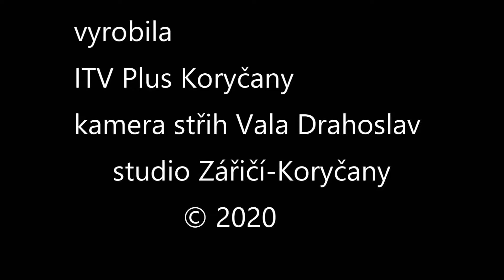ITV PLUS vysílá studio Zářičí